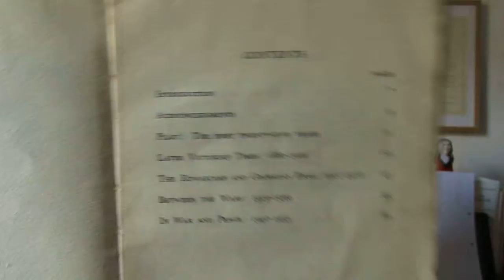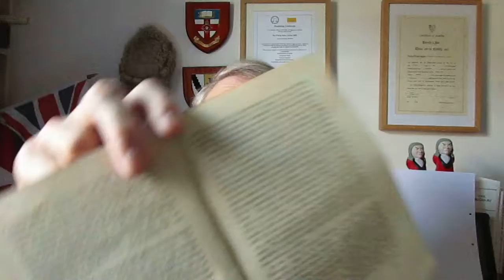Phillip Taylor MBE review. Cricket in the Meadow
BOOK REVIEW

CRICKET IN THE MEADOW
A Short History of the Amersham Cricket Club 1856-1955

By Gilbert Quin

ISBN: BOOAGEP17M

PAGE & THOMAS LTD

AWAIT THE COMING OF A NEW SPRING AND THE BEGUILING MUSIC OF BAT AGAINST BALL

An appreciation by Elizabeth Robson Taylor of Richmond Green Chambers and Phillip Taylor MBE, Head of Chambers and Reviews Editor, “The Barrister”

This short book was privately published in the 1950s and my father obtained a copy because he and my mother are mentioned in it. Our family spent many hours at Amersham Cricket Club in Shardeloes.  I remember the old oak tree which Gilbert refers to in the opening chapter which he says, quite rightly “guards the town end of the wicket”.  From my last visit to Shardeloes some years ago now, the tree was still there although the outfield landscape had changed quite a bit.

My family moved to Amersham before the Second World War although my grandfather died in 1943 and the family was dispersed by the war. My father, Brian Taylor, began his cricket career in the army and played both Minor Counties cricket and club cricket which my brother and I joined him in playing in the early 1970s.

I had not realised the excellence of Gilbert Quin’s book until after my father died in 1974 and I read it.  It then dawned on me that Brian still holds the best bowling average for the club even as I write this review in 2019!

As Gilbert says, there are quite a few statistics in the book, but they can make for “dull reading and a possibly distorted picture”. He continues, writing that “scores and averages, truthful in themselves, do not, as every cricketer knows, tell the whole story of games won or lost or of a player’s worth to his side.” Very true as most sportspersons today know, often to their own cost!

Aside from the statistics, Gilbert’s aim is “to bring to life something of the personalities and characters of those who have upheld the heritage of cricket in Amersham over the past hundred years.” You can understand his love for this sport when he says that “cricket is, for me, the greatest of all games”.  Many share his view!

Gilbert’s final comments are the best when he says that cricket has “held me in thrall for more than half the long life of the Club” (up to 1955). And, in turn, he writes that it “has held my affection ever since, nearly a score of years ago, (when) I first played cricket in the meadow at Shardeloes.”

It is 50 years since I played cricket there, but I have the memories of those summer days myself and I will treasure this gem of a book always for its special significance to me and my family now gone.

The book was published in 1955 privately.